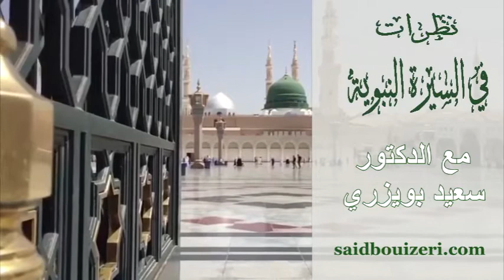د.سعيد بويزري - نظرات في السيرة النبوبة - وفاة الرسول ﷺ - 2017/02/10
الدكتور سعيد بويزري - نظرات في السيرة النبوبة - وفاة الرسول ﷺ - 2017/02/10